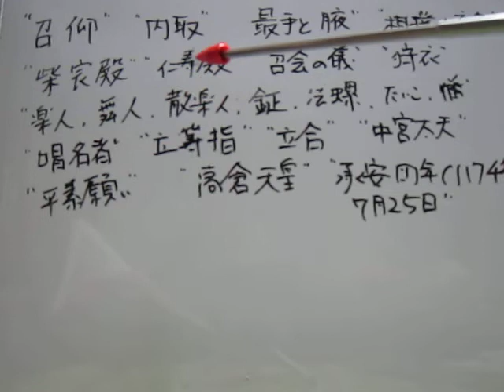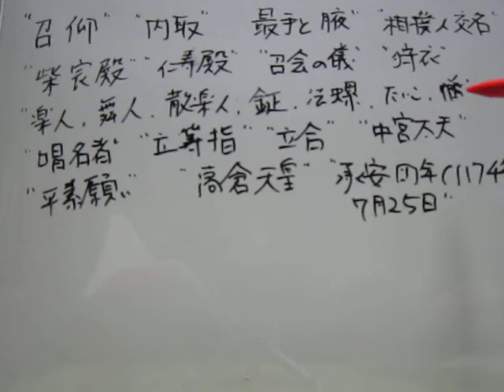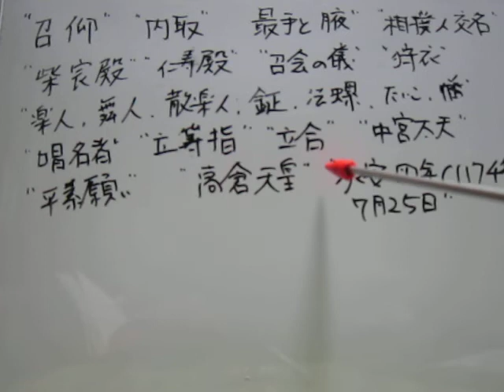【相撲史の研究⑦】相撲節会の儀式